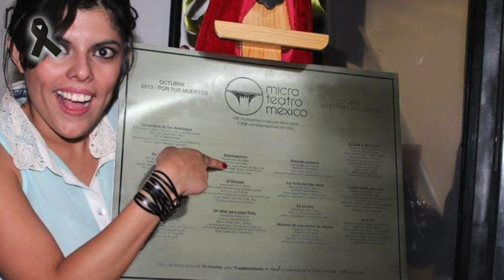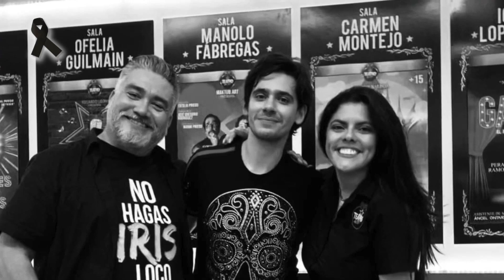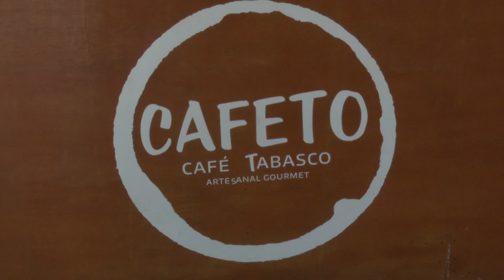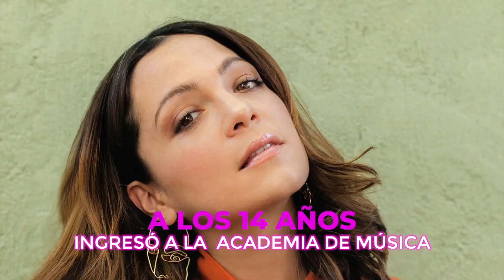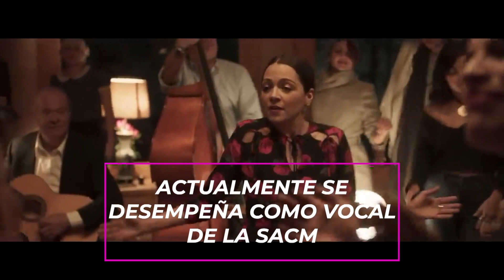PLÁTICA CON CECI PRIEGO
Acompaña a Isabel Texon a recordar la plática que sostuvo con la actriz Tabasqueña Cecilia Priego; así como la entrevista que le realizó a la cantante colombiana Melissa Lahur, Angie Guzmán nos invita a conocer la historia de emprendimiento de Monserrath Gori; nuestra nutrióloga Ana Paula Yanes nos hablará sobre la alimentación que nos ayudará a prevenir el cáncer de mama y Vero Gallegos nos trae tips sobre cortes de cabello.